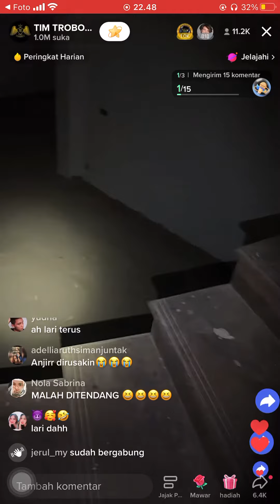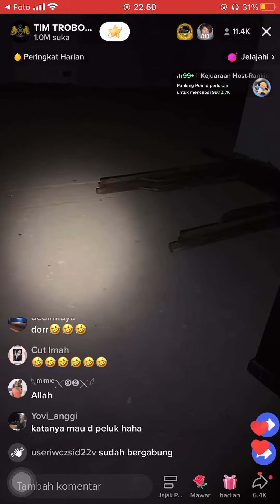TIM TROBOS MITOS X BGE OFFICIAL LIVE RUMAH SULTAN TERBENGKALAI 14 NOVEMBER 2022 SOSOK KEBAYA MERAH